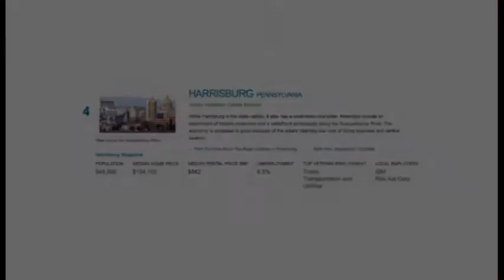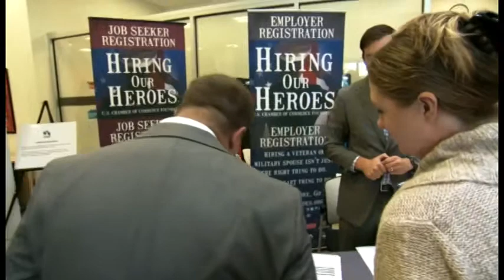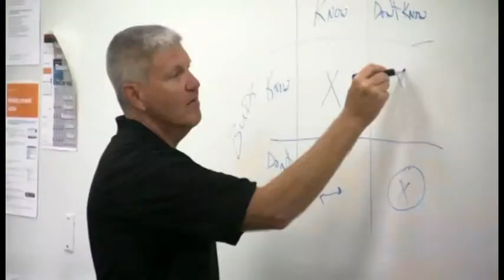Mayor's Veterans Day Remarks 11 -3 -14